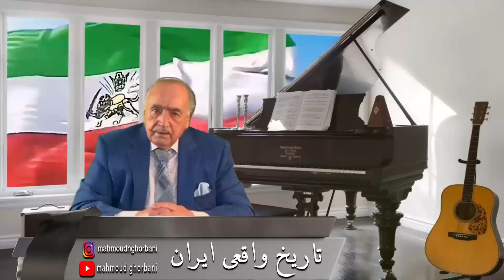با محمودقربانی و تشکیل دولت جدید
خبر فوری محمودقربانی
چطور میشه
حواشی و اخبار خواننده ها و موزیک ایران
درباره
مصاحبه و زندگی گوگوش
درباره
مصاحبه و زندگی داریوش
درباره
درباره زن زندگی آزادی
درباره
درباره